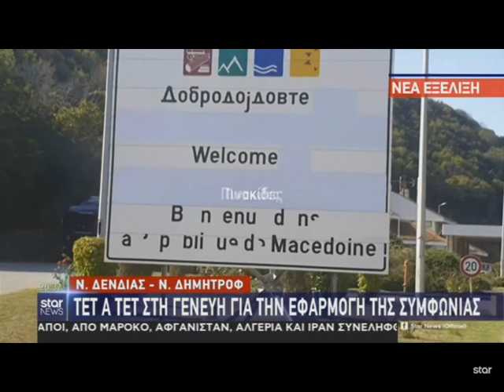Δένδιας: Να τηρηθεί η συμφωνία των Πρεσπών